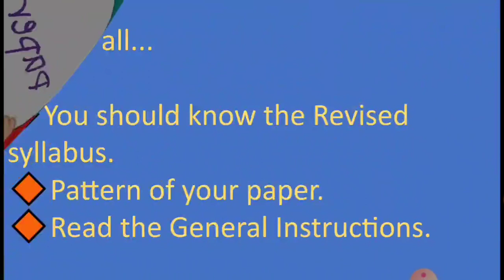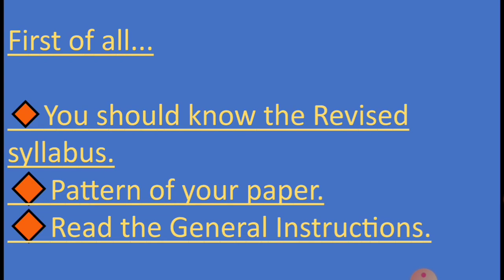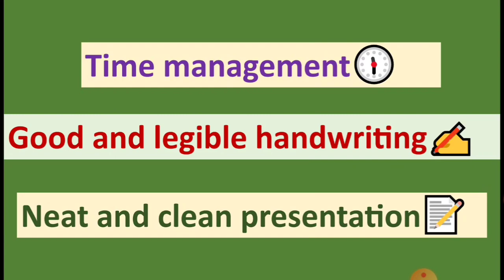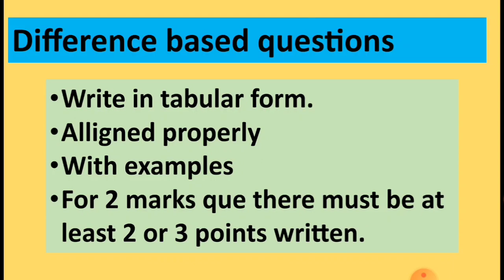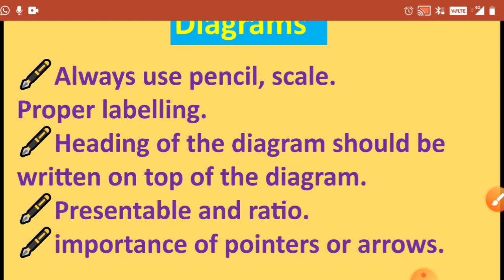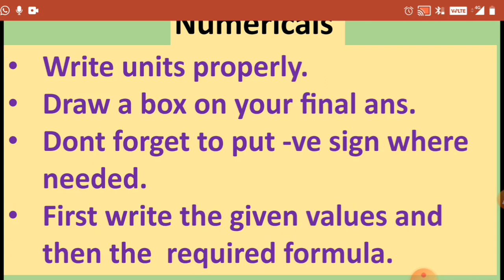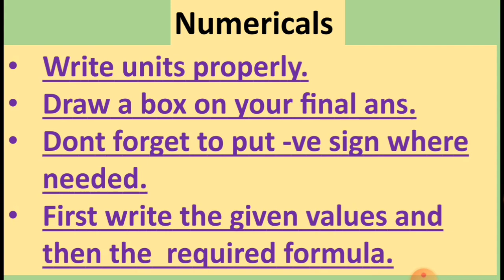How to write in board exams?How to write answers in Science board exm?paper presentation skill